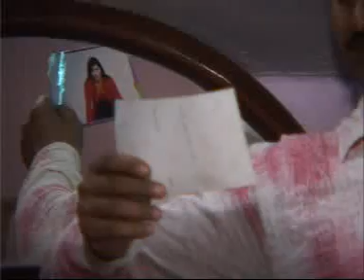Meri Bibi Fulan Devi | Superhit Haryanvi Movie | Md. Niyaz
Hello Friend we Upload new Haryanvi Popular Movie/Natak and one of the best Latest and popular Haryanvi DJ Song. Great touching lyrics and singer has done equal justice. We hope you like it. Also your comment on my video for improving my video quality.

Album/ Film:- Meri Bibi Fulan Devi
Lable :- MCPL { Sanjivani Digital}